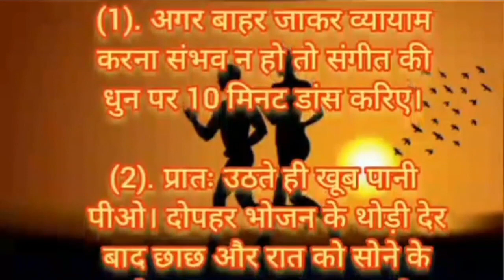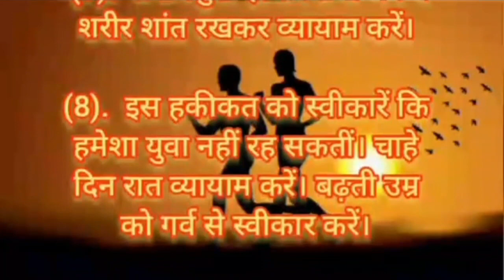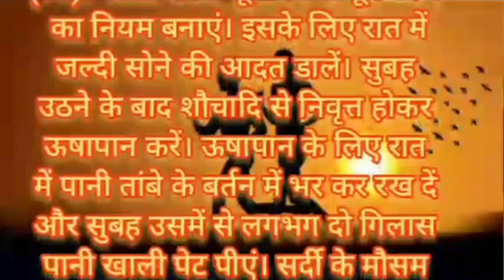स्वस्थ रहने के 10 तरीके ।। ।।bestlines healthtips watch now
new tips and trick health tips ।। स्वास्थ रहने के 10 तरीके ।। ।।bestlines